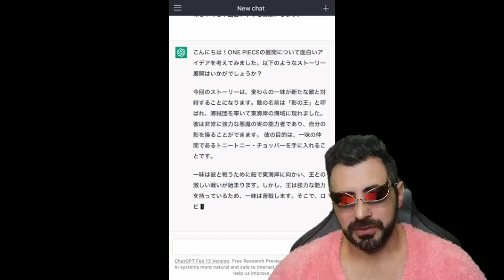O ADEUS DE GARP - O PLANO DE BARBA NEGRA COM A FRUTA DE MORIAH - SBS 175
MANDEM SUAS PERGUNTAS NOS LINK ABAIXO